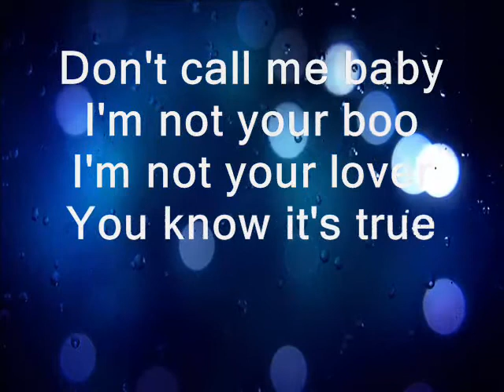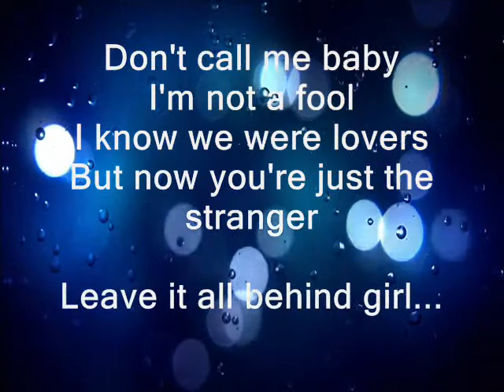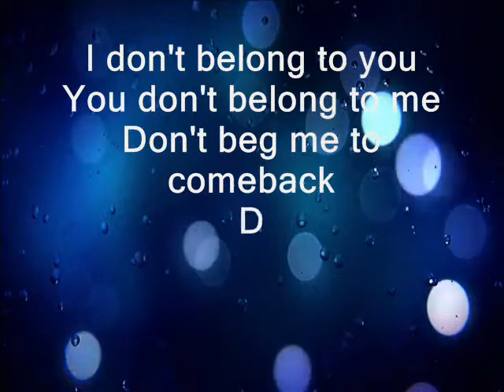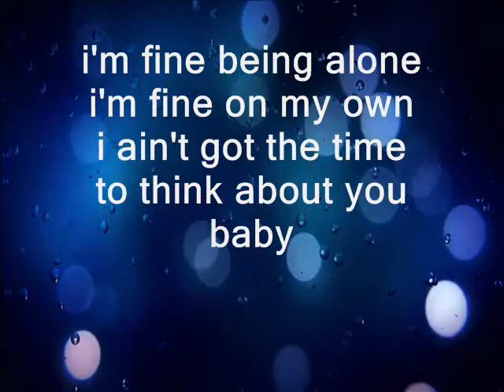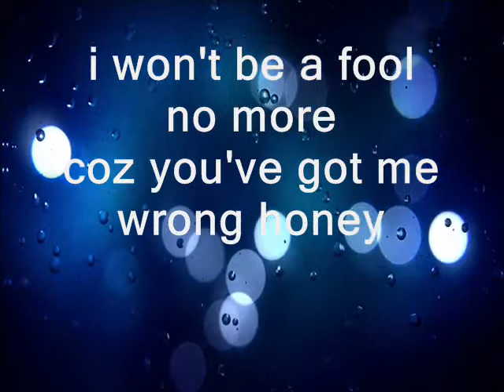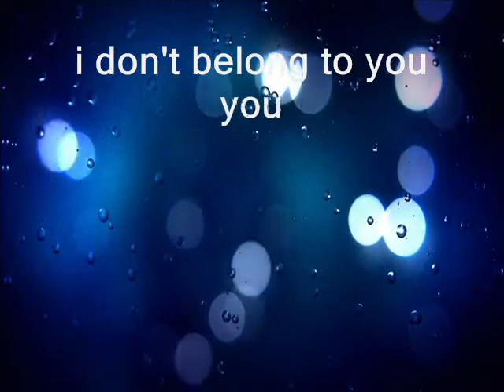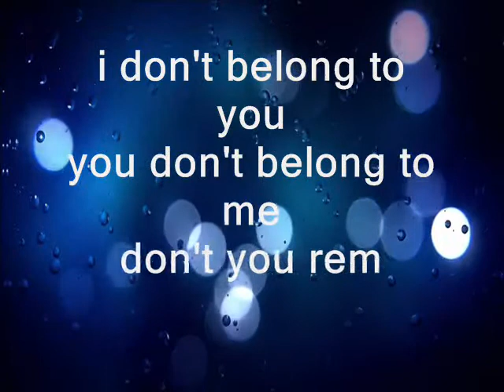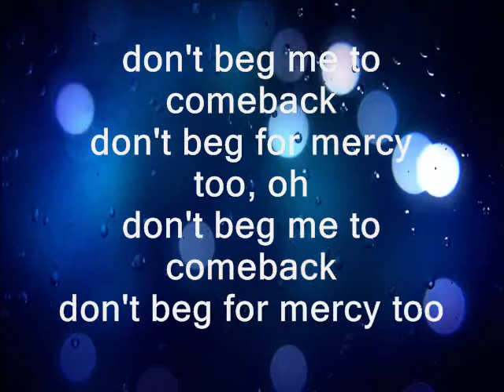Don't Call Me Baby - Rendy Pandugo - Video Lirik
Lirik video by Rendy Pandugo (P) 2017 Sony Music Entertainment Indonesia
Edited from RendyPandugoVEVO

Gue suka banget sama lagu2 di album ini.. Awalnya gue kurang suka sama Rendy Pandugo, tapi gara2 lagu2 di album ini, gue jadi ngefans sama doi...

Karena lom ada official music video atau lyric video, jadi gue compile dan tambahin background animasi + lirik, biar lebih enak dengernya...

Enjoy International Quality Music from our Indonesian Talent!